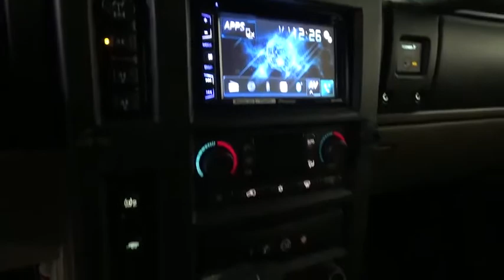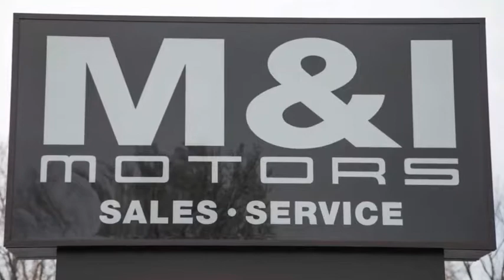2006 HUMMER H2 Highland Park 18879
2006 HUMMER H2